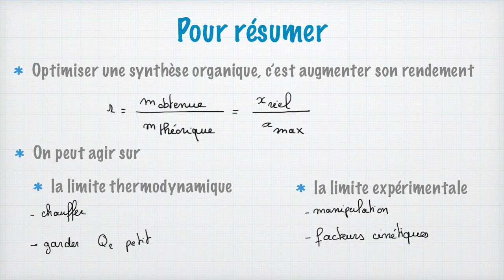Optimisation en synthèse organique (rendement)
Bienvenue sur la chaîne de Profcoudert, la chaîne qui vous explique vos cours de physique-chimie de façon simple et claire.

Dans cette vidéo, on va s'intéresser au rendement d'une synthèse organique et je vais vous expliquer :
- comment on le calcule concrètement en jonglant avec tous les avancements que vous avez vus jusqu'à présent : l'avancement maximal, l'avancement final et l'avancement réel.
- comment on fait pour optimiser une synthèse organique en jouant sur les facteurs thermodynamiques et cinétiques pour avoir le meilleur rendement possible.